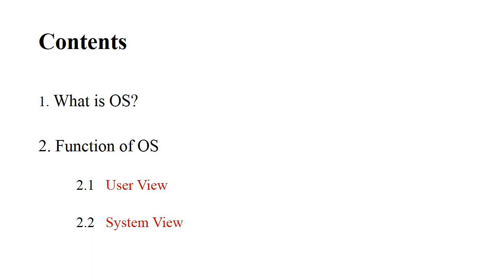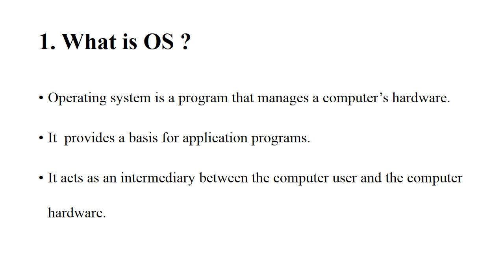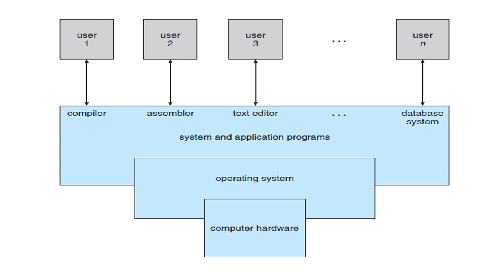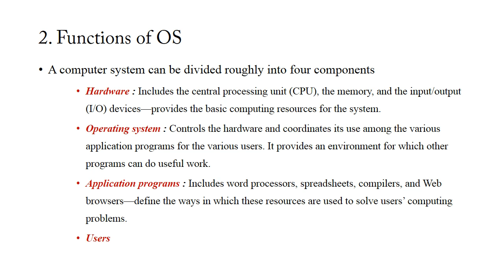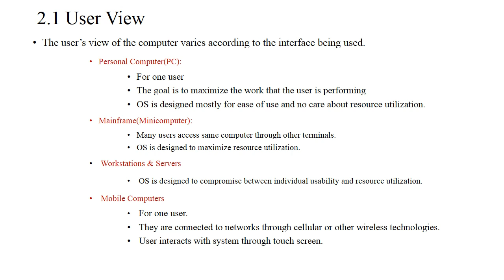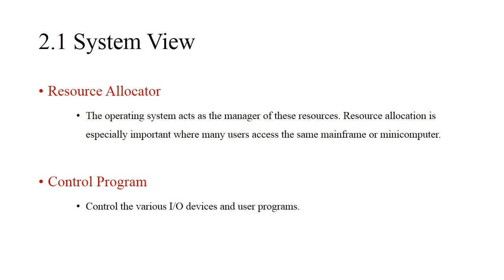Functions of an Operating System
KTU Operating System  Sub topic Functions of OS